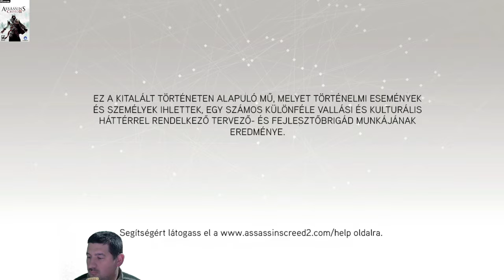Olasz virtus ... Assassin's Creed 2(1.)